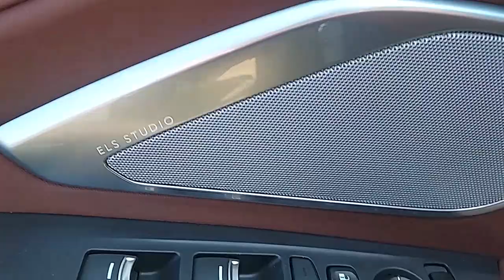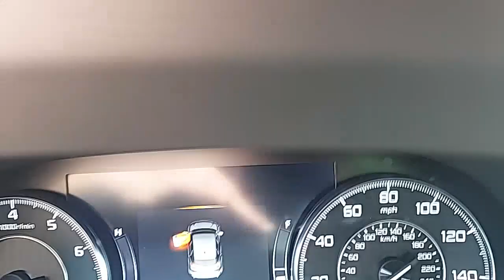2020 Acura RDX Palatine, Morton Grove, Glenview, Arlington Heights, Elmhurst, PM1806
Majestic Black Pearl Used 2020 Acura RDX w/Technology Pkg available near me at McGrath Acura of Morton Grove. Servicing the Palatine, Morton Grove, Glenview, Arlington Heights, Elmhurst, IL area.

*2020 SH-AWD Acura RDX w/Technology Package: **Majestic Black Pearl/Espresso CLEAN CARFAX** **ONE OWNER** **NEW BEAKES***The 2020 Acura RDX w/Technology package is worthy of consideration against any of its small luxury SUV rivals. Its both fun to drive and comfortable for long road trips while also being one of the more affordable choices in the class. Its large cargo capacity and comfortable seating add to its value for a premium SUV. Well equipped with heated front seats navigation multi-view backup camera blind spot detection panoramic sunroof rear parking sensors Apple CarPlay/Android Auto and much more!ALSO EQUIPPED WITH THE AcuraWatch SUITE OF SAFETY FEATURES INCLUDING; ADAPTIVE CRUISE CONTROL FORWARD COLLISION WARNING LANE KEEPING ASSISTANCE COLLISION MITIGATION BREAKING AND ROAD DEPARTURE MITIGATION. COME ON IN FOR A TEST DRIVE AND SEE HOW EASY IT IS TO DO BUSINESS WITH US AND BECOME PART OF THE MCGRATH FAMILY TODAY!AWD 12 Speakers 4.17 Axle Ratio 4-Wheel Disc Brakes ABS brakes Air Conditioning Alloy wheels AM/FM radio: SiriusXM Apple CarPlay Auto High-beam Headlights Auto-dimming Rear-View mirror Automatic temperature control Brake assist Bumpers: body-color Compass Delay-off headlights Driver door bin Driver vanity mirror Dual front impact airbags Dual front side impact airbags Electronic Stability Control Emergency communication system: AcuraLink Exterior Parking Camera Rear Four wheel independent suspension Front anti-roll bar Front Bucket Seats Front Center Armrest Front dual zone A/C Front reading lights Fully automatic headlights Garage door transmitter: HomeLink Heated door mirrors Heated front seats Heated Front Sport Seats Illuminated entry Knee airbag Lane departure: Lane Keeping Assist System (LKAS) active Low tire pressure warning Memory seat Navigation system: Acura Navigation System with 3D View Occupant sensing airbag Outside temperature display Overhead airbag Overhead console Panic alarm Passenger door bin Passenger vanity mirror Perforated Milano Premium Leather-Trimmed Interior Power door mirrors Power driver seat Power Liftgate Power moonroof Power passenger seat Power steering Power windows Premium audio system: ELS Studio Radio data system Radio: ELS Studio Premium Audio System Rear anti-roll bar Rear reading lights Rear seat center armrest Rear window defroster Rear window wiper Remote keyless entry Security system Speed control Speed-sensing steering Split folding rear seat Spoiler Steering wheel mounted audio controls Tachometer Telescoping steering wheel Tilt steering wheel Traction control Trip computer Turn signal indicator mirrors Variably intermittent wipers and Wheels: 19 x 8 Pewter Gray Split 5-Spoke.AWD.McGrath Acura of Morton Grove is Illinois original Acura dealer! We have been serving the Chicago Area for over 30 years! We Offer an Exceptional Sales and Service experience in our state of the art facility. We have over 100 cars in our exclusive indoor climate controlled showroom. McGrath Acura has an extensive fleet of complimentary service loaners and free car washes for life for our customers. Come see us today!